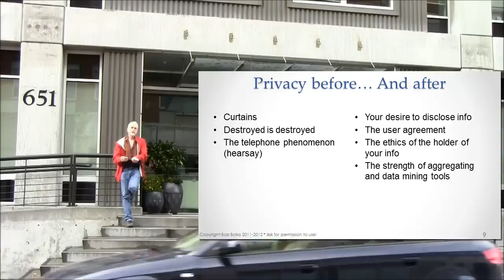The Old and New Worlds of Privacy